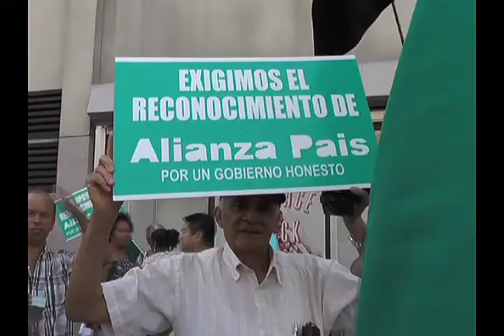Dirigentes Alianza pais se movilizan ny